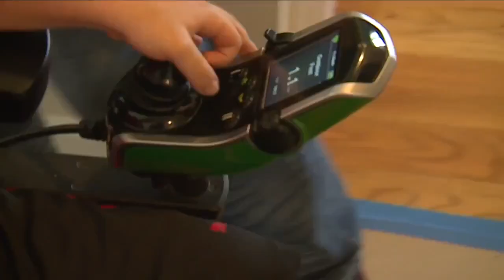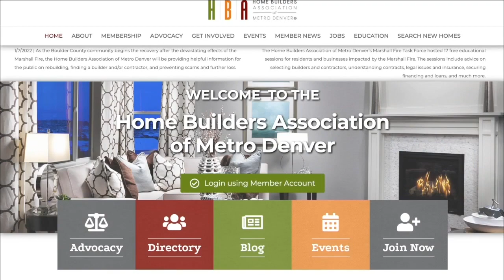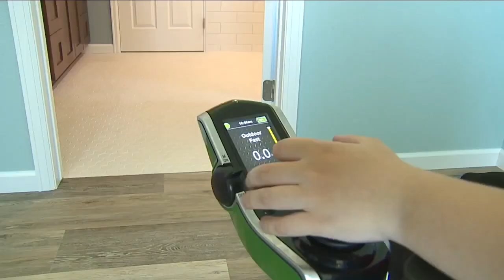Team of women contractors renovates family's 1980s home to better suit boy with muscular dystrophy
A team of women builders came together to renovate a 1980s home to better suit the needs of a boy with muscular dystrophy.